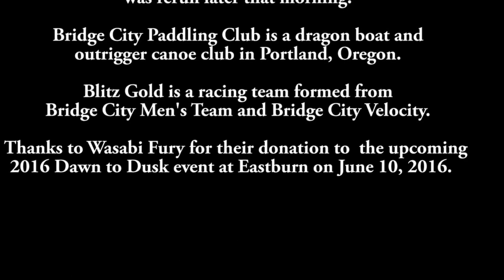Bridge City Blitz Gold at St. Martin's University 2016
Bridge City Blitz Gold first race on April 30, 2016 at the St. Martin's University Dragon Boat Festival at the Port of Olympia in Olympia, Washington.  This version does not have the trailer at the end of the movie.